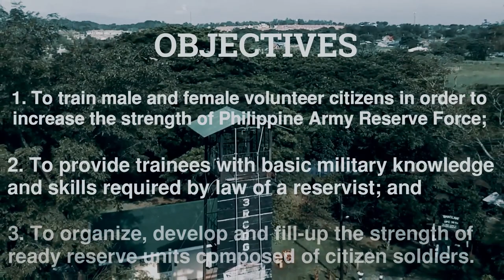BCMT GRADUATION CLASS 2021 BAGWIS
Amidst the COVID-19 Pandemic the 3rd Regional Community Defense Group, Army Reserve Command under the leadership of COLONEL ROBERTO B SARMIENTO (GSC) PA underwent the Basic Citizen Military Training (BCMT) which was composed of 120 civilian volunteers who responded to the patriotic call to become part of the ready-reserve force of the Armed forces of the Philippines. Said BCMT is a 45-days pre-entry training program for Filipino Citizens who intend to enlist into the Reserve Force of the AFP and serve in the name of safe-guarding the sovereignty and honor of the country.

During the closing ceremony of the BCMT held at 3RCDG Camp Servillano A Aquino, San Miguel, Tarlac City last 14 September 2021, BRIGADIER GENERAL FERNANDO V FELIPE PA commended the trainees’ willingness to serve, dedication, commitment and patriotism in joining the reserve force. He also gave emphasis on five (5) key mission areas namely:
(1) imbue our organization with shared values such as patriotism; (2) strengthening the reservist organization; (3) standardizing and sharpening the knowledge and skills of our organic and reservist personnel; (4) improving and transforming our programs; and (5) upgrading our system.
He defined the reservists as a “Hero” who is ever-willing to serve to defend the country’s security and honor. He underscored that “a self-motivated Reserved Force will make the Armed Forces resilient and able to respond to a broader variety of tasks, particularly on Territorial Defense and especially during Disaster Response.”
The trainees had undergone series of small group classroom instructions, practical and military exercises in open fields to hone their knowledge, skills, and attitude relative to the subjects discussed to them. They were trained by teams and by squad - mindful of the IATF health and safety protocols throughout the training.
The reservists were composed of individuals representing various sectors of the community. They are alternately referred to as citizen soldiers, and those individuals who comprised the Reserve Force of the AFP.  These individuals voluntarily pledged their service to support and assist the country during peace time and become members of the Reserve Force. They are nurtured vis-à-vis the regular force through career development. During crisis, the Reserve Force participates in nation-building activities and during wartime, the Reserve Force provides service support, base defense and serve as combat forces when need arises as mandated in the 1987 Philippine Constitution.
The Commander of ARESCOM acknowledges that the learning they gained during the 45-day rigorous training will contribute to their development as a dependable partner of the Regular Force.
“Our countrymen will count on you particularly in the area of Region III. You have my appreciation and respect for offering voluntary service as part of the Reserve Force.” BGen Felipe told the troops.